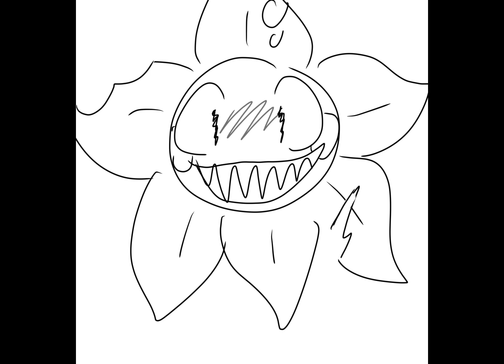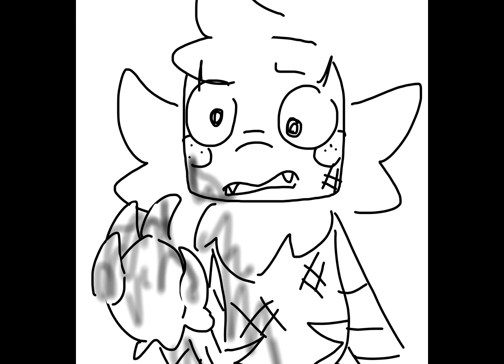The mind electric // DANDYS WORLD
Dandy’s world animation yay